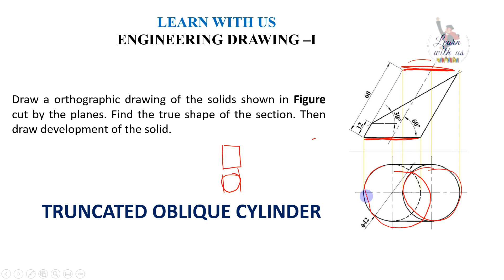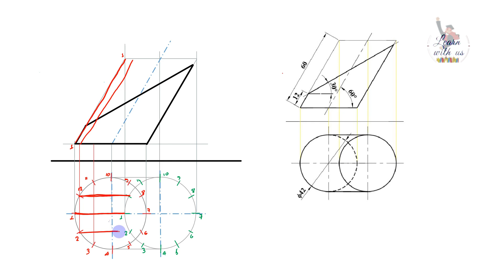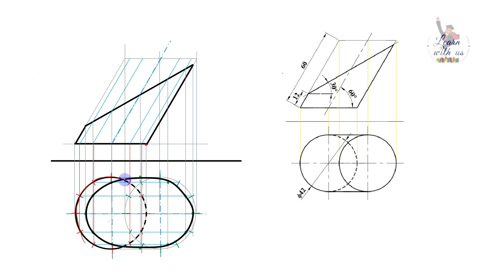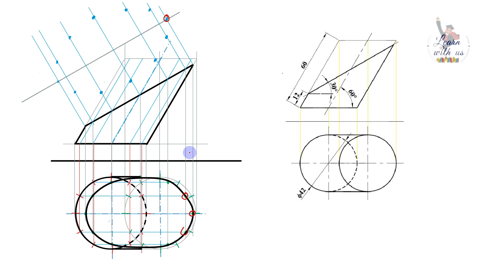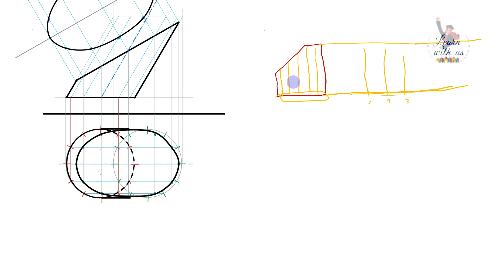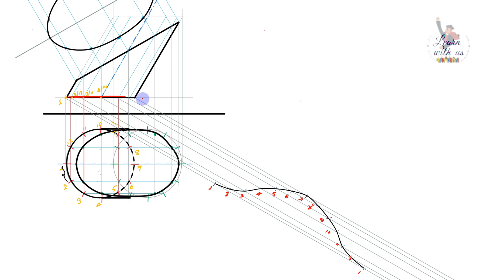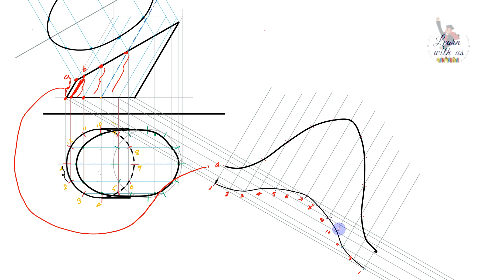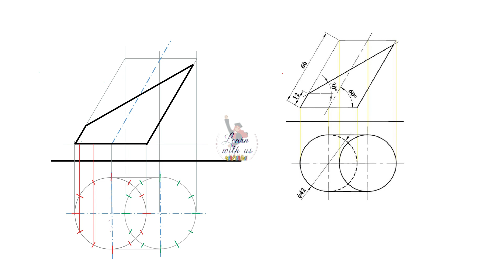Surface Development of Truncated Oblique Cylinder/ Engineering Drawing I / IOE Question